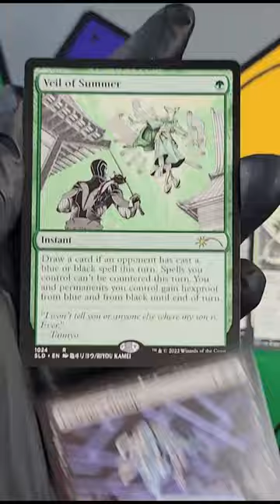Secret Lair Drop | Artist Series: Riyou Kamei | Kamigawa: The Manga: The Cards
Unboxing, sleeving, and storing in a 9-pocket side loading binder.

Art by Riyou Kamei